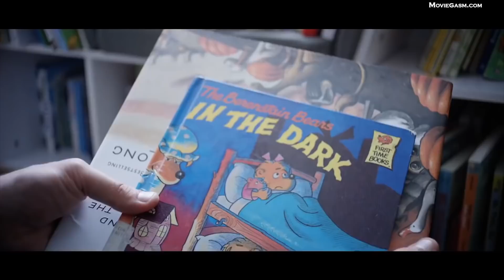THE MANDELA EFFECT Trailer (2020)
DWAYNE JOHNSON ANNOUNCES ‘BLACK ADAM’ WILL START PRODUCTION JULY 2020 ---
NEW ‘STAR WARS: THE RISE OF SKYWALKER’ TRAILER OFFICIALLY CONFIRMED FOR MONDAY

 2019 - Gravitas